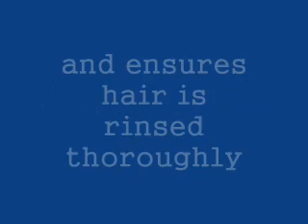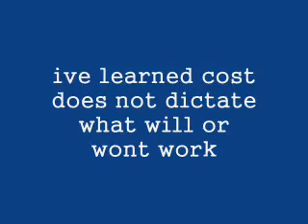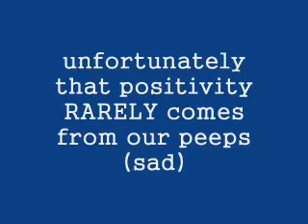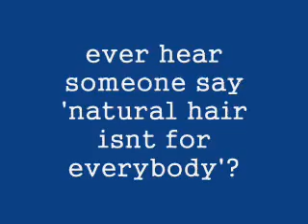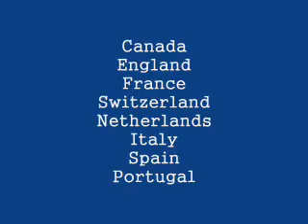sprAngz [3] the accessory & HOWTO attach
attaching sprAngz tutorial, length check (sort of), new products, international shipping update, iPAD/iPhone users